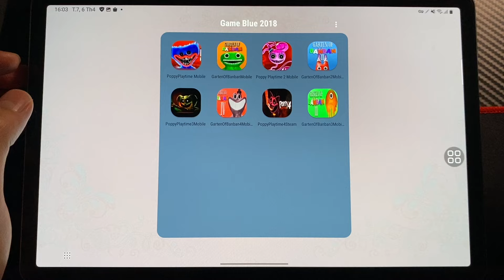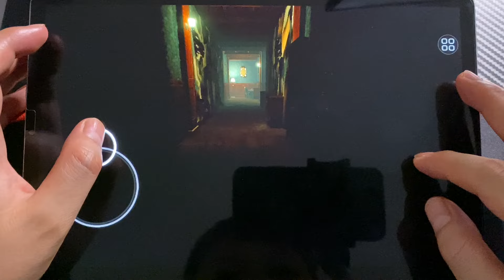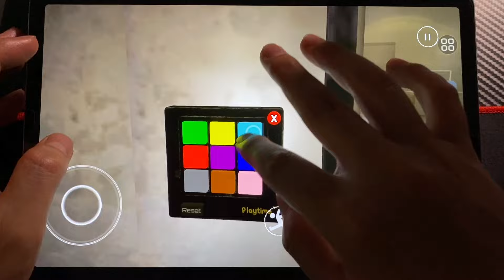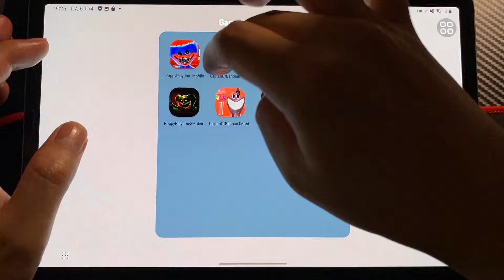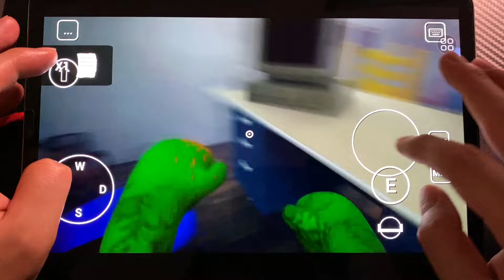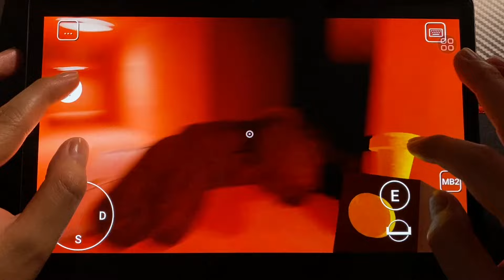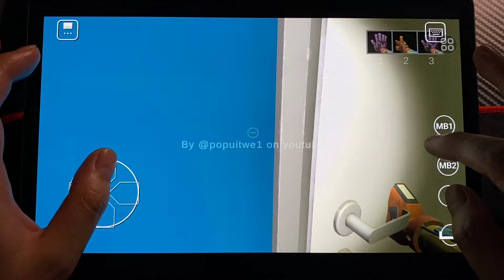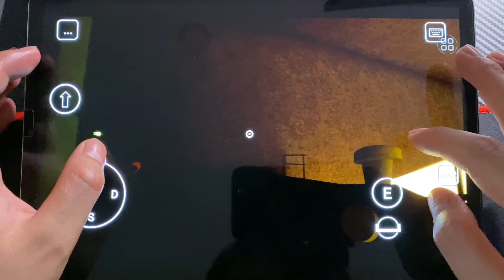Poppy Playtime Chapter 3 Mobile Update V0.5.9,Garten Of Banban1+2+3+4 Mod Dogday+Miss Delight,Poppy4